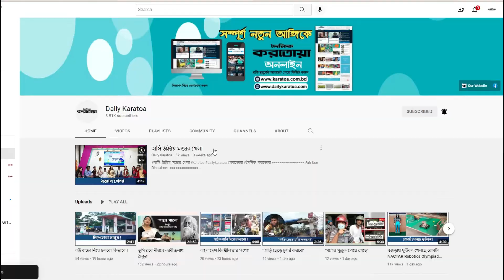গামছা বুনেই তাদের জীবন || Nandigram News || Tat Shilpo in Bogura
প্রতিবেদন: মোঃ বকুল হোসেন
ভিডিও সম্পাদনায়:  আশরাফুল ইসলাম রহিত

Daily Karatoa